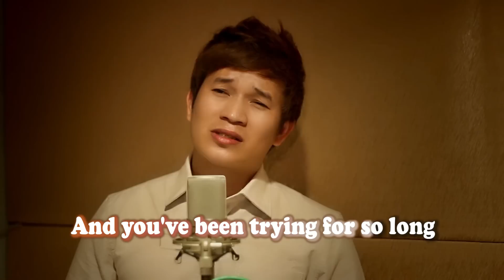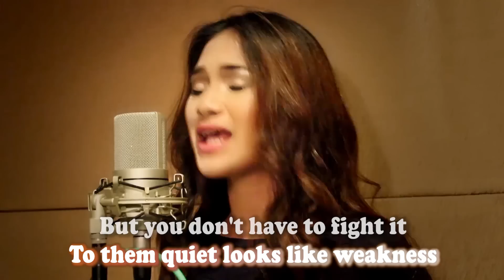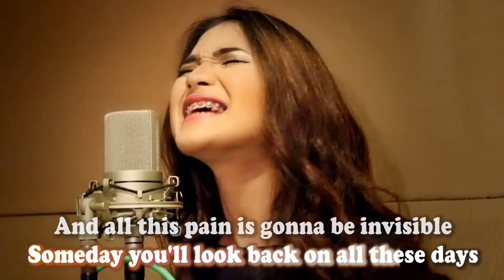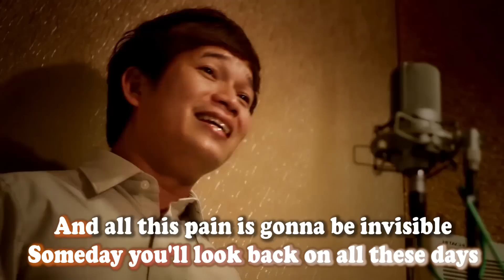Invisible - Hunter Hayes - Lyrics / Karaoke - The AsidorS Cover